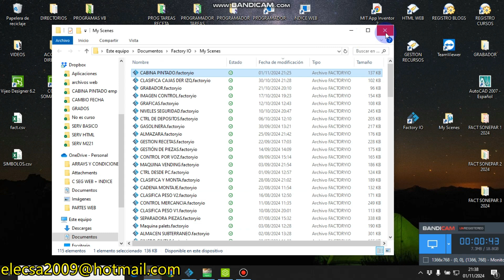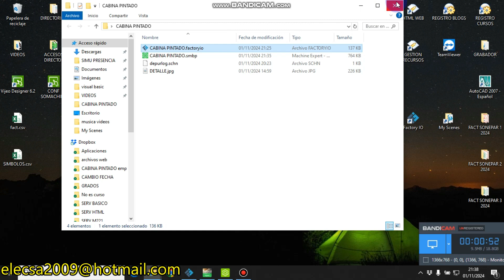FACTORY IO CABINA PINTADO (Schneider) P2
(1) Un tablero es obviamente un tablero.
(2) Una capa es 1 giro al tablero
(3) Una mano son tres pasadas de pintura

Aclarado el tema:
Tal como decía, es más difícil crear la escena que programarla, ya tenemos la primera fase que es las partes necesarias para que funcione el sistema, ahora tenemos que hacer la parte de la configuración para que nos pinte tantos tableros(1) con tantas capas(2) y con tantas manos(3) por capa, (cada mano son tres pasadas), todo ello desde un bonito HMI que vamos a crear.

Obviamente. las manos por capa se pueden configurar también y en vez de 3 que sean 5 o 7, pero en principio no lo he hecho, espero que alguien lo haga completo todo, o igual lo hago yo también, ya veremos.

Yo como siempre, empiezo el proyecto, improviso sobre la marcha y ya veremos que pasa,